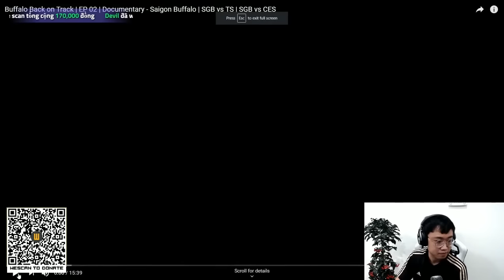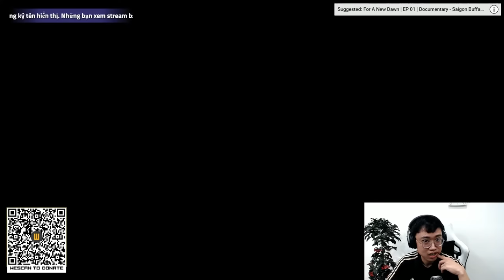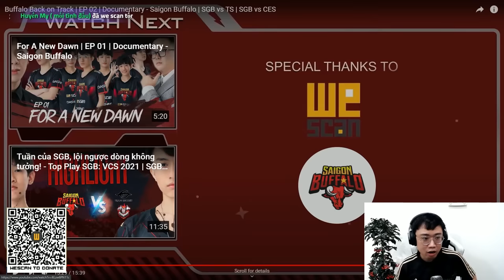LU REACTION | Buffalo Back on Track | EP 02 | Documentary - Saigon Buffalo [Hoàng Luân]